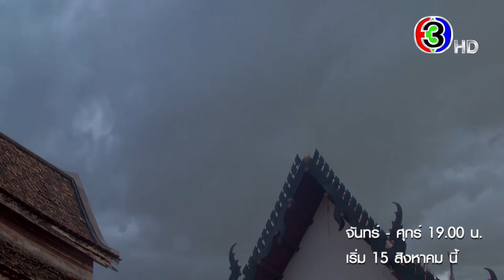อ้ายข่อยฮักเจ้า เริ่ม 15 สิงหาคมนี้ | 3Plus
ณ ที่แห่งนี้..หลอมรวมไว้ด้วยความรัก ความเชื่อ และความศรัทธา‼️

จัดเต็ม 15 สิงหาคมนี้..ถ้าคุณยังไม่เชื่อ ก็อยากให้ถ่าเบิ่งกันเอาเด้อ..📌